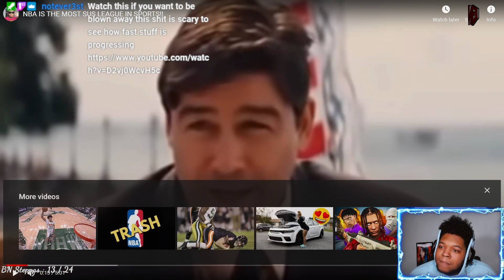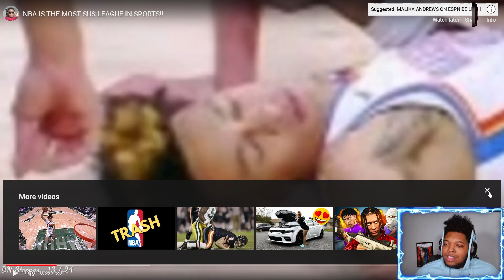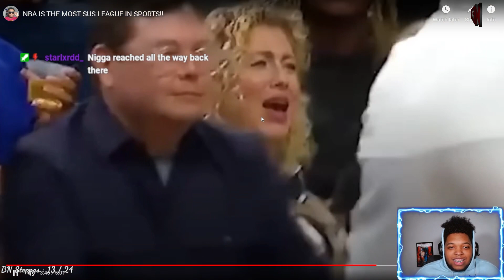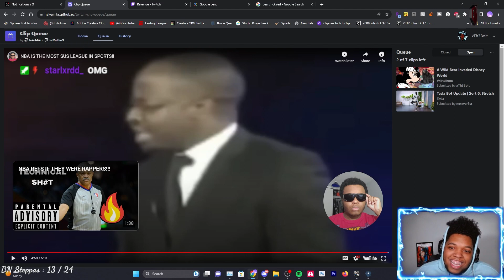NBA LITERALLY IS THE DEFINITION OF SUS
This video is a reaction to Commissioner Dynamo "NBA IS THE MOST SUS LEAGUE IN SPORTS!!"